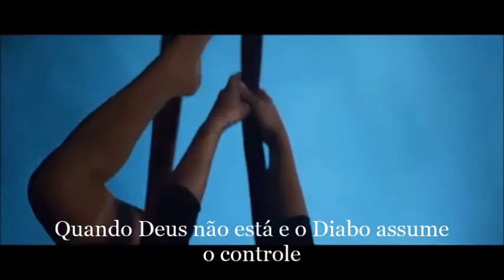Amy Van Roekel - O Death [Until Dawn] (Legendado)